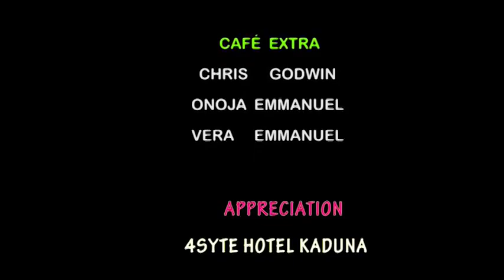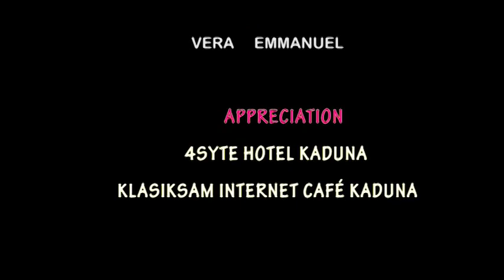Uncle B, Impersonating: This Is When Soldiers Arrests A Fake Soldier In A Short Movie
uncle b animated short film omeleto behind the scenes short films